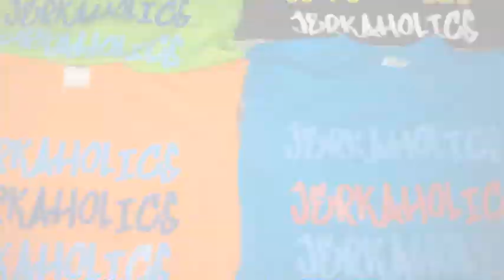Jerkin Beat 6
Hey everyone..
am back wit new beats..
Let me Know wat chu think..lol
thankz..